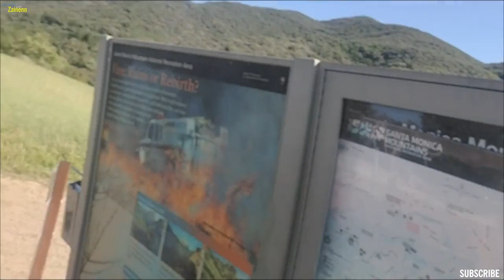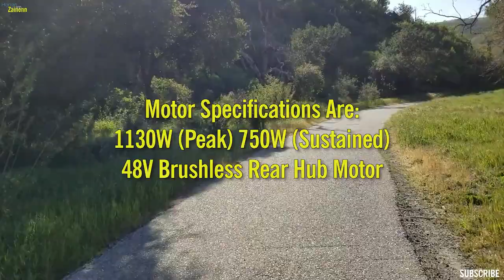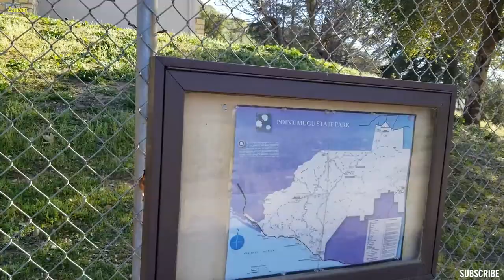Bikepacking Adventure On A eBike (Aventon Aventure) Part 1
This is my first bikepacking adventure on my Aventon Aventure ebike.  Come hang with me as I journey to the coast of California in this first installment of the series.  I haven't seen anyone else doing a bikepacking trip on the Aventure so I figured I'd be the one to do it.  Thank you for your time, I hope to earn your subscription.  Enjoy the show.